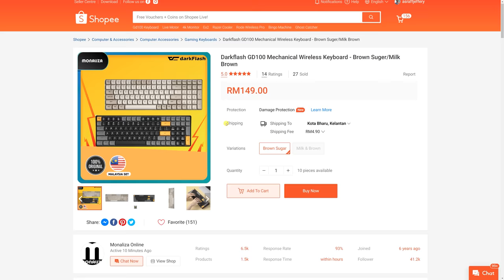Trick Terbaru Shopee Guna Untuk Tarik Pengguna Datang Membeli,Anda Perasan?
Adakah anda tahu trick terbaru yang Shopee guna untuk tarik orang guna Aps mereka?

Main Lens :
Closeup Lens :